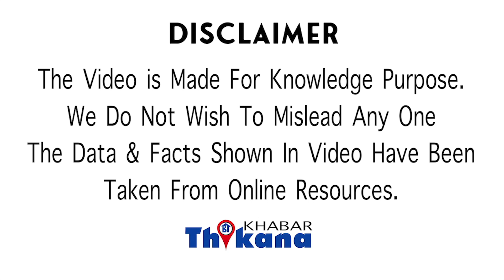OMG | रात को औरत बन कर निकलता था कारण जान के आपका सर चकरा जायेगा